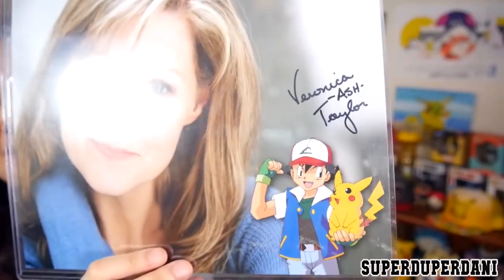TheCollectorsCaseUnboxingAd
Curious about what's in the best monthly subscription box on the market? These collectors have the answer.